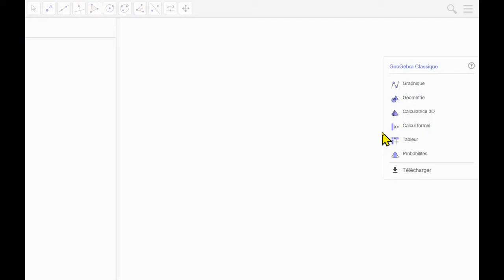Ouvrir un fichier CSV dans GeoGebra